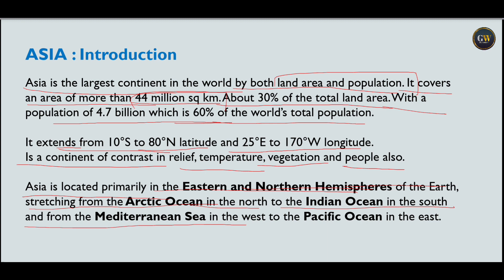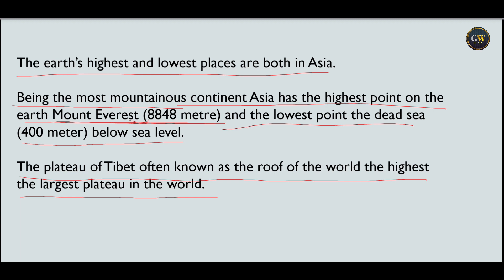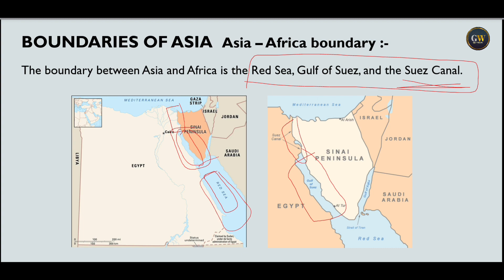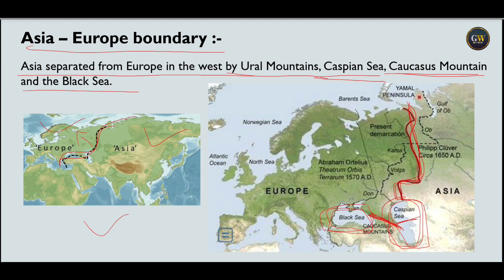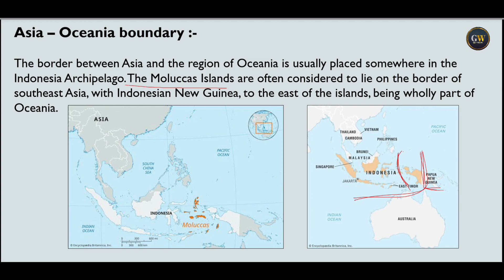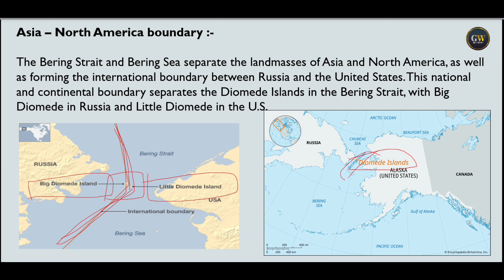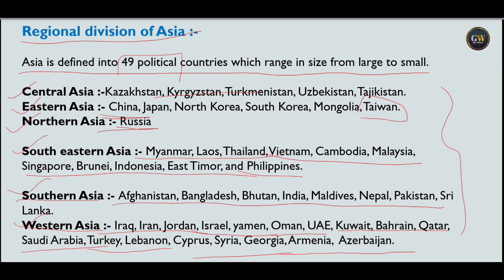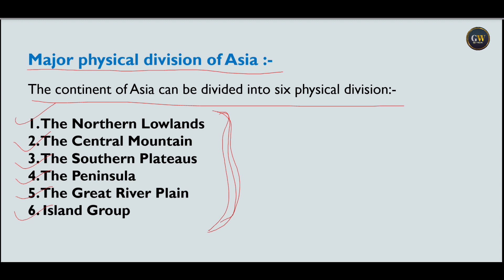Physiography of Asia || Regional and Physical division of Asia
Hello friends 👋

In this video I have explained the physical division of Asia. And the regional division of Asia also the location and extension of the Continent of Asia.

 TOPIC COVERED :-

Introduction
Location and extension

Regional division of Asia
• Central Asia
• Southern Asia
• South eastern Asia
• Western Asia
• Northern Asia
• Eastern Asia

Physical division of Asia
The Northern lowlands
The Central Mountain
The Southern Plateaus
The Peninsula
The Great River Plain
Island Groups

I HAVE EXPLAINED THESE TOPICS IN A VERY EASY WAY I HOPE YOU WILL UNDERSTAND IT EASILY.

I HOPE THIS EXPLANATION WILL HELP YOU IN YOUR STUDY .